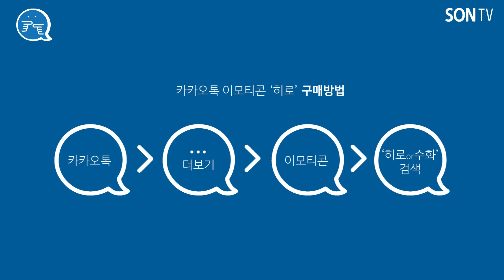수어톡톡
한국수어(수화)로 제작 된 콘텐츠 입니다.

카카오톡 "수화" 이모티콘도 많은 이용 부탁드립니다.

영상 업로드가 지속 될 수 있도록